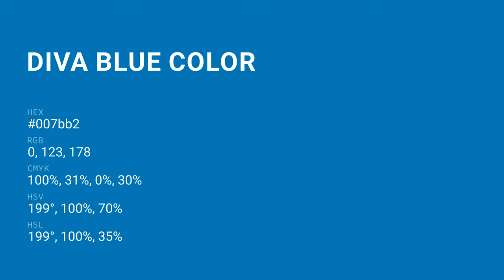Diva Blue color 007bb2 hex color - Blue color - Warm color 007bb2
What color is Diva Blue ? 007bb2 hex color - Blue color - Warm color 007bb2

Hex 007bb2 Color Code is also known as Diva Blue color.